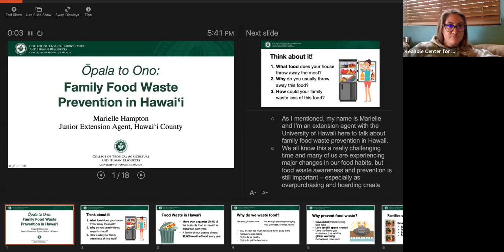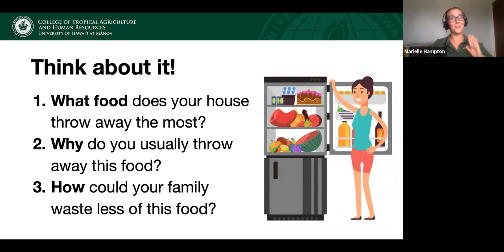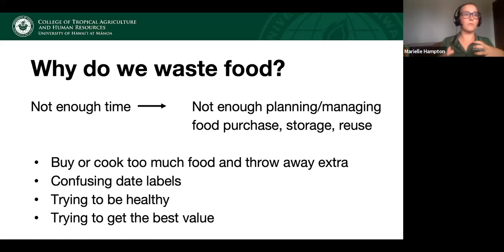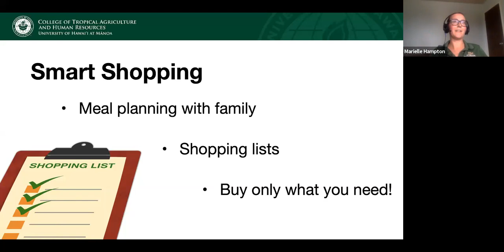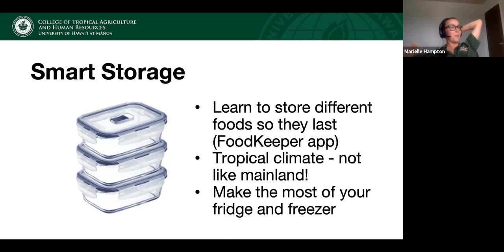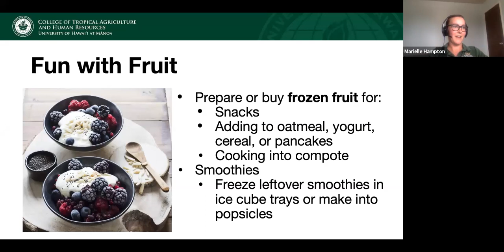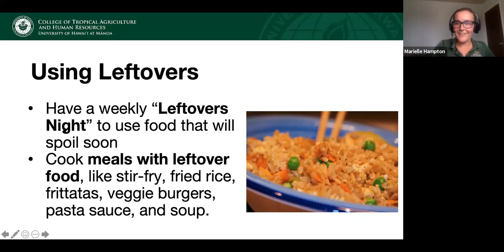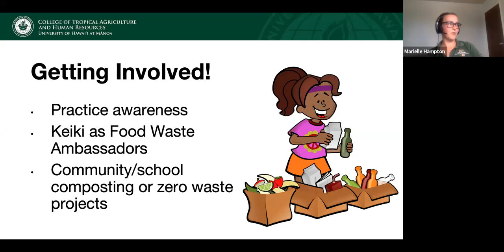Family Food Waste Prevention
At this online talk, we will learn about food waste in Hawai‘i, how to save money and how to help the environment by wasting less food.

Researchers estimate that a family of four in Hawai‘i wastes almost $2,800 worth of food every year! Reductions in food waste lessen the need for landfill space on our small island, and less food in landfills means reduced greenhouse gas emissions, which contribute to climate change.

Adults and keiki will have the opportunity to make their own "Eat First" sign to go in the fridge as a reminder to eat food that will spoil soon.

Presenter Marielle Bowman is a junior extension agent in Intergenerational Programs and Youth Development with UH-Manoa's College of Tropical Agriculture and Human Resources (CTAHR).